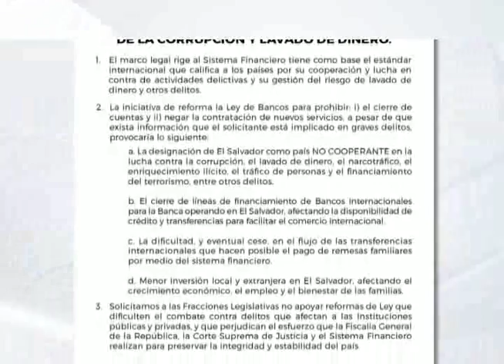REACCIONES A DENUNCIA DE BANQUEROS POR LEY DE BANCOS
Los partidos políticos reaccionaron ante la postura de Abansa que está en contra de las reformas a la ley de bancos porque considera que podría afectar el combate a la corrupción.